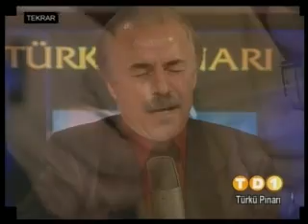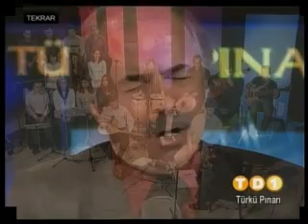Sıddık Dogan - Uzun Hava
Sıddık Dogan
TD1`i 11943 V, SR 2950, FEC 3/4 parametreleri ile izleyebilirsiniz.